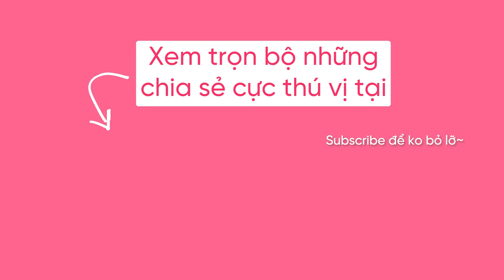nhà tuyển dụng quan tâm kỹ năng gì ở ứng viên vị trí data? (Head of Data, HSC)